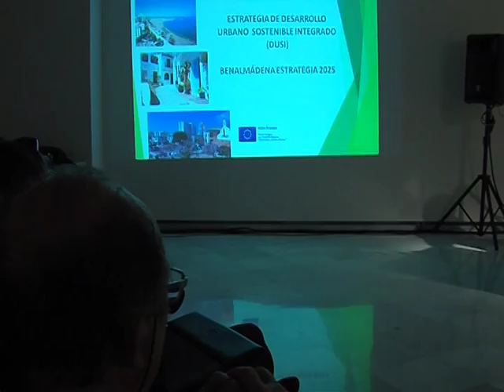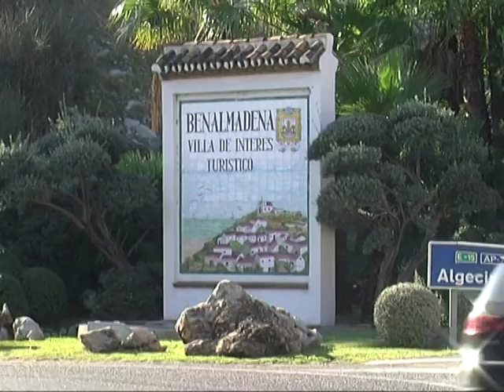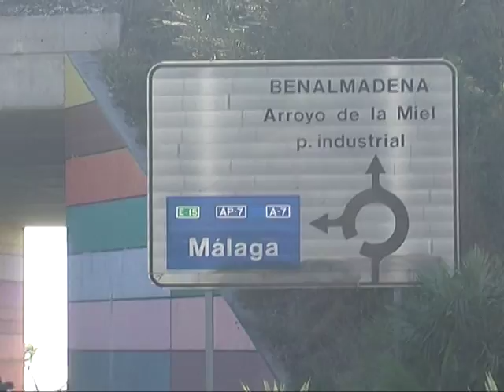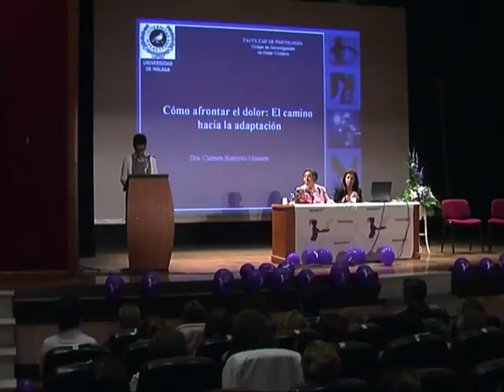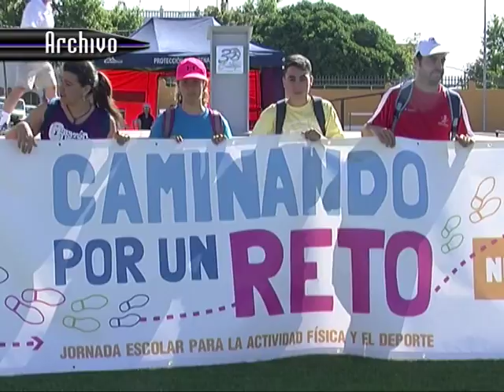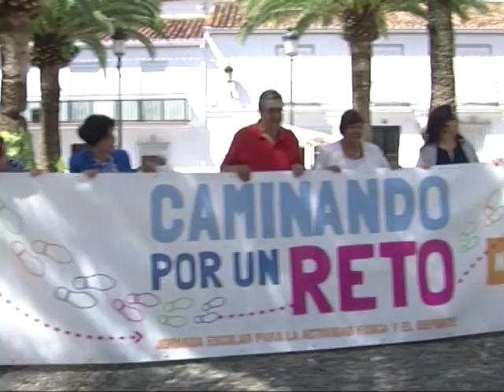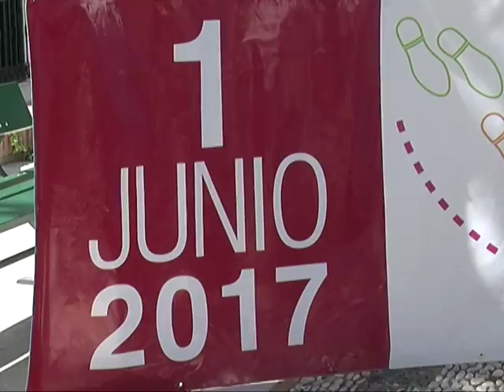Buenas Noches Señor Alcalde - 65 - Benalmádena